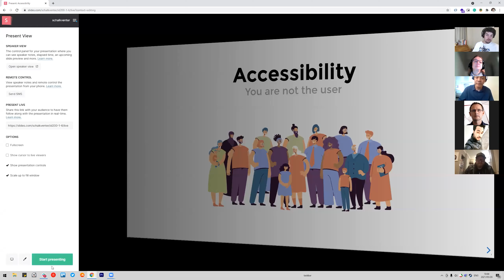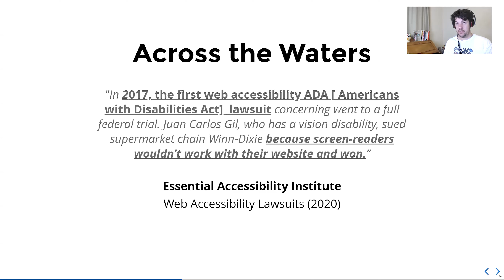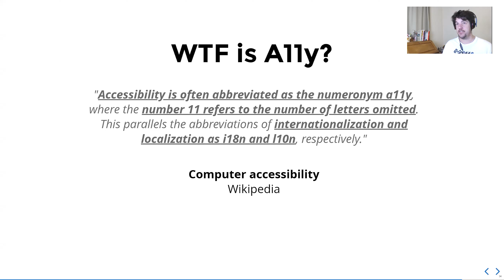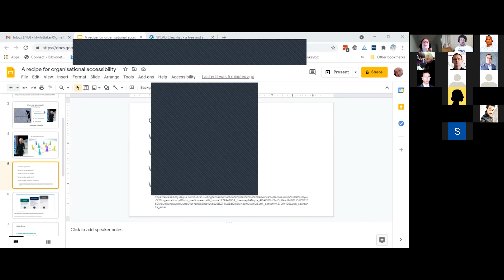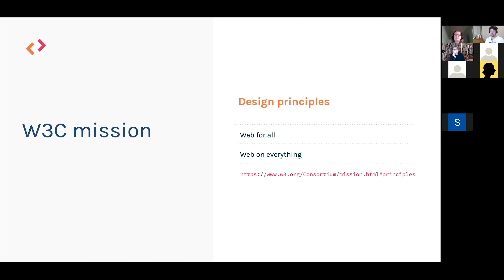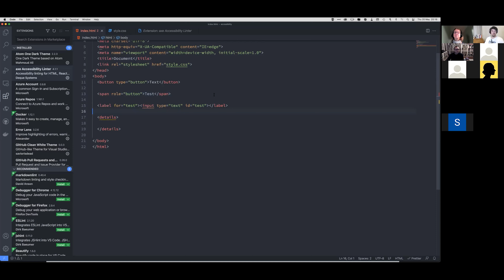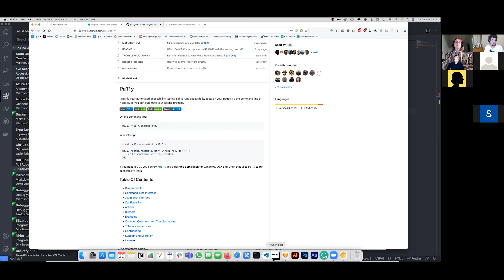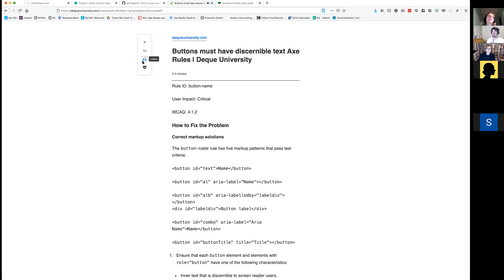Designing for Accessibility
⏰ Timestamps
Coming Soon...

🛸 Speakers
👽 Kate Whittaker cracked her coding teeth on a ZX Spectrum, this, combined with her love of libraries as powerhouses of knowledge, led to her fascination with the power of technology as a driver of change. Her passion for enabling access to information in all forms has led her a merry dance through early computer-based education and e-government in the UK, to crafting e-learning for global and local companies. Lately, she's plied her web accessibility know-how to help integrate it systemically for a global ed-tech player and is now using it to inform innovation for a smaller specialist private education firm, which offers a range of blended, in-person, and online courses in applied psychology. She'll walk us through how to approach implementing web accessibility (and broader concepts of inclusivity) across diverse teams in an organization.

👽 Schalk is a soon-to-be dad, and full-time freelancer working on various personal, commercial, and open-source projects. His focus lies within the worlds of user research, product design, and front-end development - having done consulting and/or contract work for National Treasury, The Google Foundation, Design Indaba, OpenUp, RunwaySale, CSS-Tricks, and various others. He also teaches product design at Cape Town Creative Academy, Codespace, Academy of Digital Arts, and codeX.

👽 Justin Slack is head of design and front-end at NML, a software development company in Cape Town. He is fluent in HTML, CSS, and javascript, and slightly obsessive about typography, web standards, and user-centered design. He co-founded the Cape Town front-end developers group in 2012 and is one of the co-founders of the non-profit organization, Front-end Development South Africa (FEDSA). Justin will walk us through how NML incorporates accessibility into their workflow.